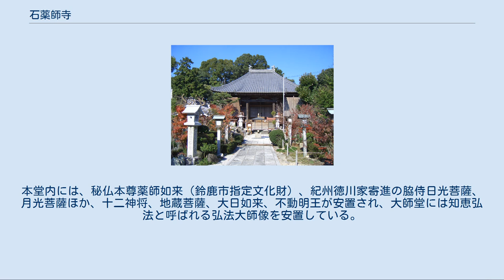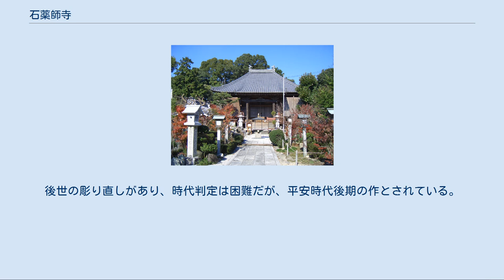石薬師寺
石薬師寺（いしやくしじ）は、三重県鈴鹿市石薬師町にある、東寺真言宗の仏教寺院。
山号は高富山（たかとみざん）。
院号は瑠璃光院（るりこういん）。
 寺伝によれば、神亀3年（726年）、泰澄が、当地で巨石の出現を見、薬師如来の示現と悟り、草庵を設け供養したことが、当山の開創とされている。
その後弘仁3年（812年）空海（弘法大師）が、巨石に薬師如来を刻み開眼法要を行い、人々の信仰を集めたことにより、嵯峨天皇（在位809年 – 823年）は勅願寺とし、荘厳な寺院を建立し、名を高富山西福寺瑠璃光院と称していたと伝える。
 天正年間（1573年 – 1592年）の兵火により焼失している。
 寛永6年（1629年）になって、当時の神戸城城主一柳監物が、諸堂宇を再建した。
現在の本堂はこの時のものである。
 元和2年（1616年）に、東海道五十三次の宿場である石薬師宿にちなみ、高富山瑠璃光院石薬師寺と改称し、今日に至っている。
本堂内には、秘仏本尊薬師如来（鈴鹿市指定文化財）、紀州徳川家寄進の脇侍日光菩薩、月光菩薩ほか、十二神将、地蔵菩薩、大日如来、不動明王が安置され、大師堂には知恵弘法と呼ばれる弘法大師像を安置している。
 当寺の東側を東海道が通っており、江戸時代参勤交代でこの地を通る城主が、道中の安全祈願を当寺で行ったことは知られており、その際山門から境内に下りる石段に丸みをつけ、足元に配慮したという石段が、今も残されている。
また江戸時代に活躍した浮世絵師歌川広重が、東海道五十三次 (浮世絵)にここ石薬師宿（東海道江戸より44番目の宿場）の全景を描き、広く知られている。
 本堂にあたる薬師堂は桁行3間、梁間4間の単層、寄棟造平入、本瓦葺きの木造建物である。
隅木や棟札（むなふだ）の墨書により、寛永6年（1629年）に近江大工によって再建、寛政元年（1789年）に屋根が葺替えられ、寛政6年（1794年）に内陣張付の修復と厨子の再建が行われたことが分かる。
正統的な和様意匠を用いた伝統的傾向の強い大型の三間堂であり、建立および改修の年代が明確であるため、技術的・意匠的にこの地方の基準作例となるものとして、歴史的価値が高い。
更に三重県内の近世寺院建築としては建築年代も最も早い時期に属するもので、ほぼ類似の形式を備える真言・天台宗の三間堂の中でも最古の例である。
 花崗岩製、線彫の如来立像で像高190cm、寺伝によれば弘法大師が、地面生え抜きの石に刻んだという。
浅い線彫り、ほおはゆたかで、薬師仏として親しまれてきた。
平素は秘仏であるが、12月20日の「おすす払い」には、洗い清められる。
後世の彫り直しがあり、時代判定は困難だが、平安時代後期の作とされている。